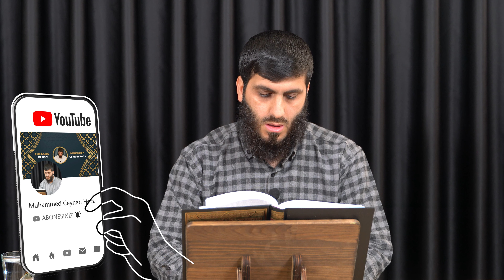Emir | Usulu'l Fıkıh 8.Ders | Muhammed Ceyhan Hoca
Muhammed Ceyhan Hoca'nın ilim talebelerine yapmış olduğu Usul  derslerinden olan Usulu's Fıkıh ( El-Varakat)  Dersini Asrı Saadet Medya olarak YouTube platformuna taşıdık.

Bu derste okuyacağımız kitap Varakat metnidir. Varakat metni bu alanda yazılmış en meşur metinlerdendir. Bu eseri İmam Cüveyni kaleme almıştır.

ÖNEMLİ ANLAR
00:00 Başlangıç
00:28 Geçen Ders Hakkında
01:25 Emir
11:26 Emrin Siğaları
22:16 Emrin Vacip, Mübah ve Müstehap Olduğu Yerler
27:26 Emrin Delaleti
35:40 Kapanış